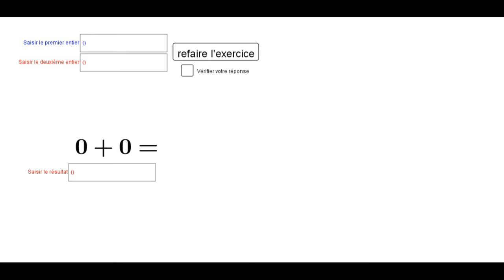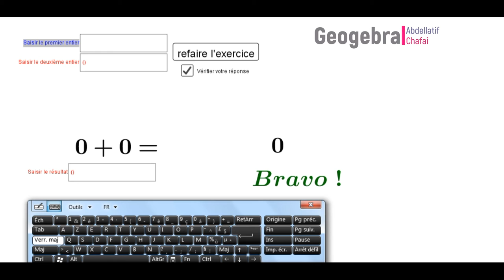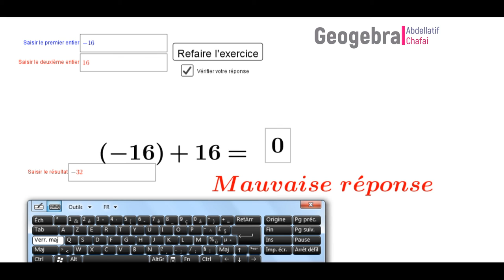Exercice interactif avec geogebra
Dans lequel, l'élève peut vérifier le résultat d'une somme de deux entiers relatifs.